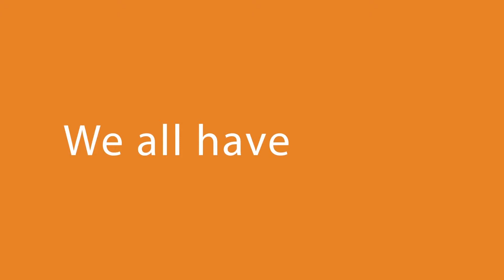Milan Credle: Activating Inspiration